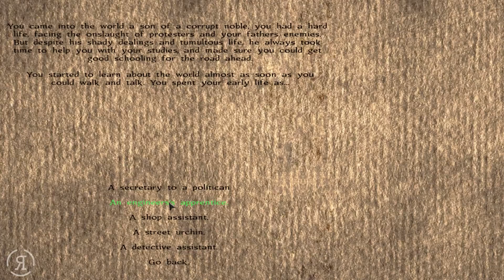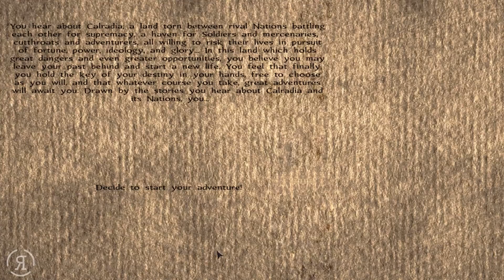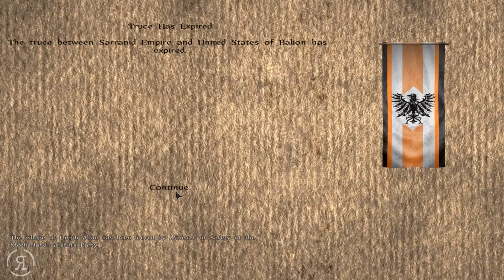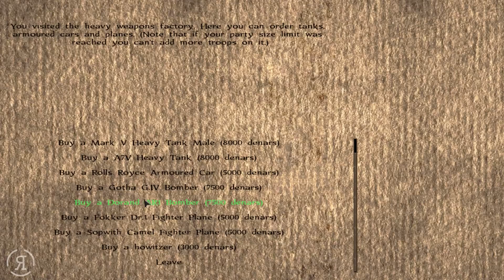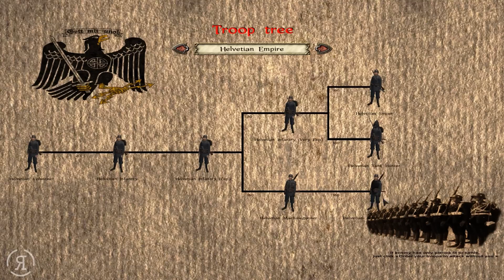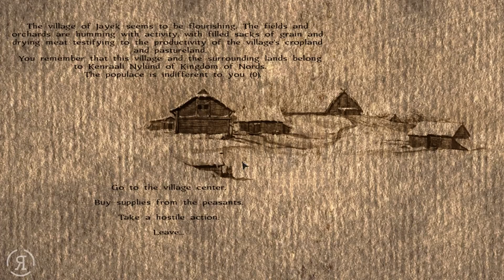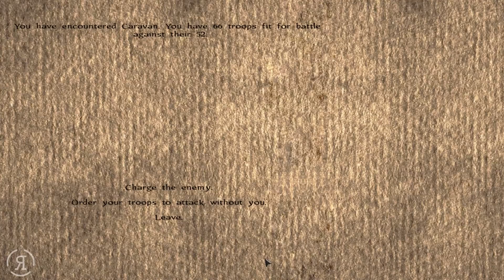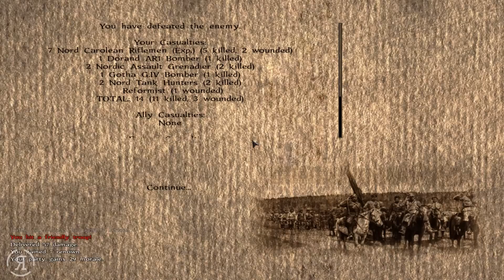The Parabellum Mod Gameplay - Part 1 (SHOOTY MCGUNFACE - Let's Play The Parabellum Walkthrough)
Chad Nedbal
Ethan Froese
Roberto Heese
Daniel Sincere
Callum Stephen
BETAsatchel

The Parabellum Mod Gameplay - Part  ( - Let's Play The Parabellum Walkthrough)